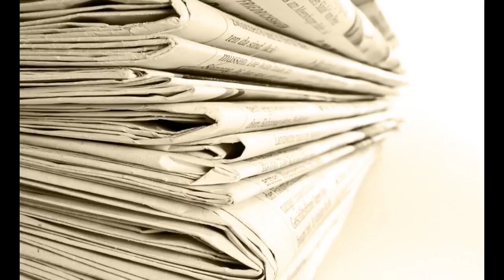DOIS ATAQUES DE LAMPIÃO NA LAGOA DO VIEIRA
O Combate na Lagoa do Vieira
Nos primeiros meses do ano de 1924, o chefe cangaceiro Virgulino Ferreira da Silva, o Lampião, mantinha junto com seu bando uma intensa atividade de pilhagens, assaltos e ataque aos seus inimigos na região fronteiriça entre os estados de Pernambuco e da Paraíba. Neste setor não eram incomuns as notícias dos cangaceiros nas cidades de Princesa (PB), Triunfo e São José de Belmonte (PE). São deste período dois grandes ataques do bando de Lampião contra o ex-companheiro de cangaço, Clementino Furtado, ou o famoso “Clementino Quelé”

Texto do vídeo: "Lampião e o cangaço" de Antonio Carlos Olivieri